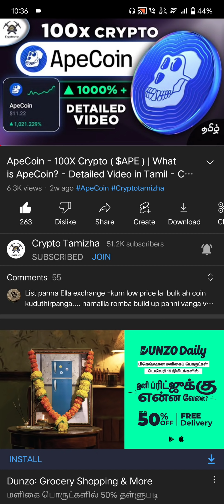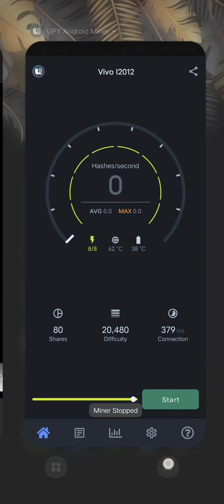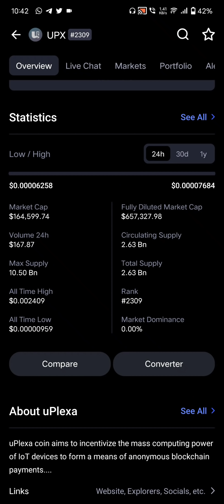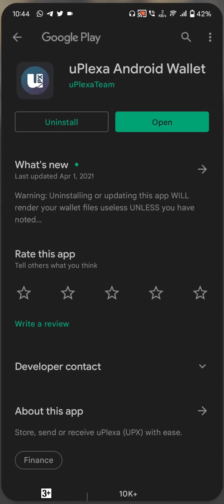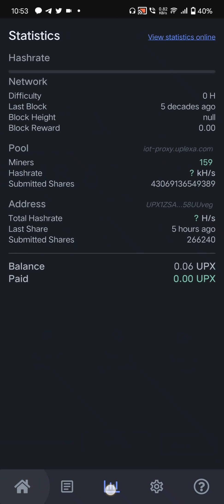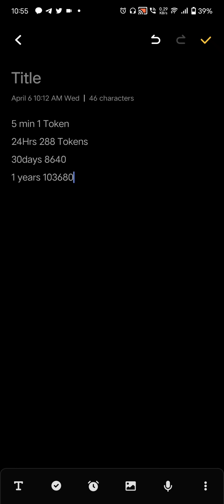How To Mine Cryptocurrency On Android ( Real Android Mining!! ) Step by Step Guide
How To Mine Cryptocurrency On Android ( Real Android Mining!! ) Step by Step Guide in Tamil - CryptoTamizha